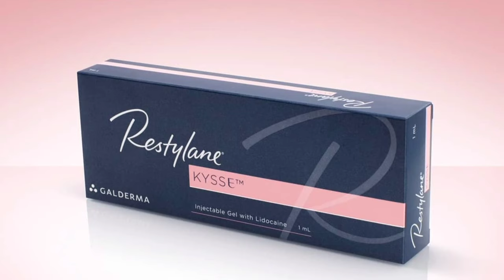$299 Lip Fillers. VIP Aesthetic Center